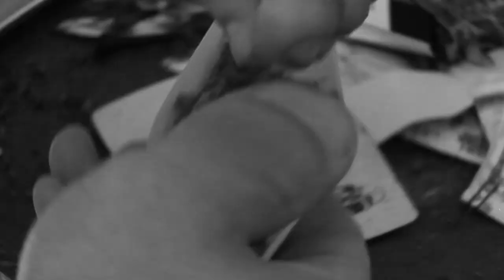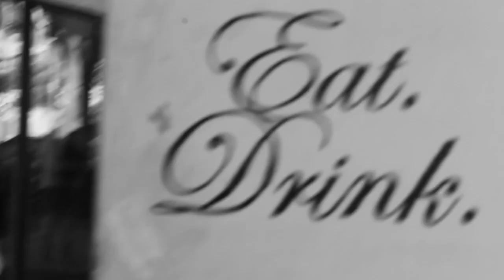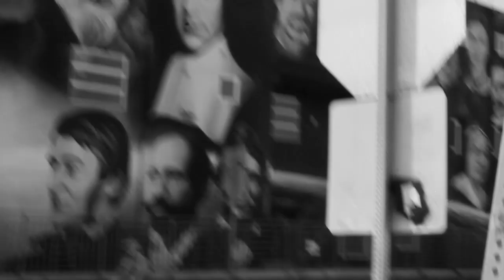"Opposite of the Winter" - The Real Joe Con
"Opposite of the Winter"  is the first release from Joe Con's 2019 solo project LIGHTWORK.

Shot, directed and edited by Rob Revere in Venice, CA.